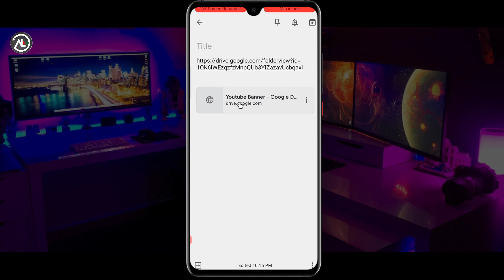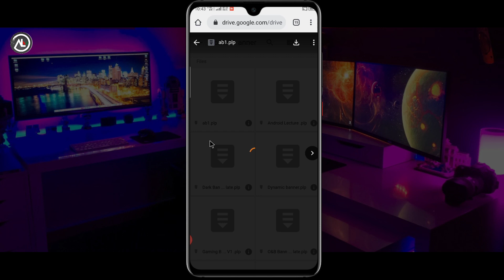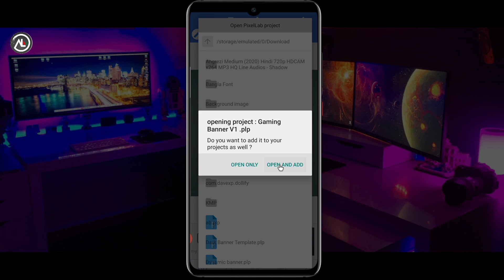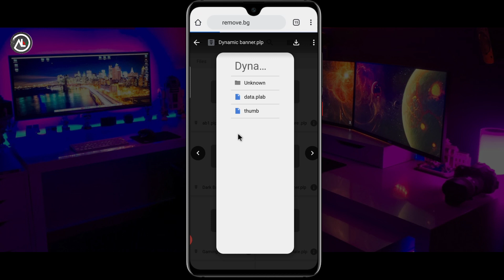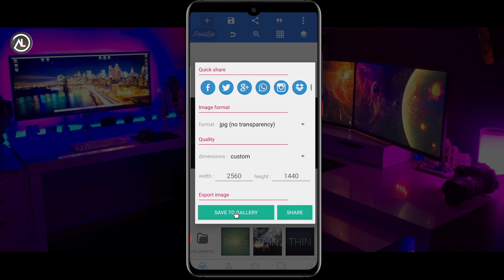how to make youtube banner on android | youtube banner template | pixellab editing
ইউটিউব ব্যানার মোবাইল দিয়ে | youtube banner template | pixellab editing

in this video I show you, how can you make a YouTube cover photo using your android mobile by pixel lab application

Welcome to my channel "Wisdom BD" All the topics of Android mobile and PC are discussed in my channel and the general knowledge of all the Android apps is very easy. Any problems of android and android apps are resolved. The functions of any Android apps are presented to the public. Every day new video is upload to my channel. Thanking In Advanced